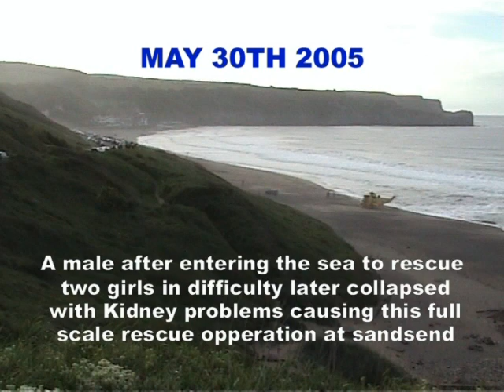On the beach at Sandsend near Whitby. A reallife rescue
Also the full dvd is at this link on ebay.